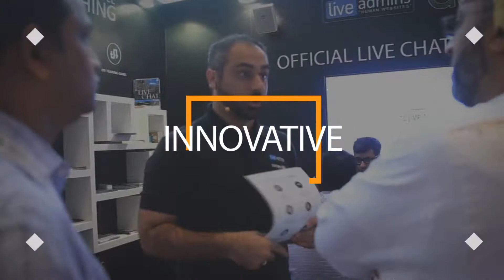Flashback: GITEX Technology Week 2016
The Live Chat People took GITEX 2016 by storm! LiveAdmins returns bigger and better this year at GITEX Technology Week.